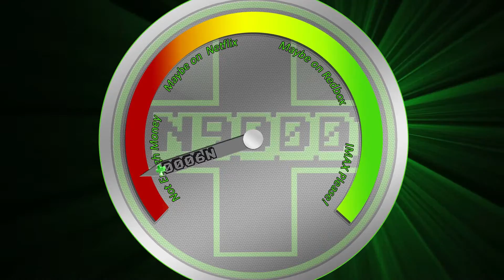Fantastic Beasts and Where to Find Them | N9000+ Trailer Review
Jaz, Jon, and Ken provide their trailer review of Fantastic Beasts and Where to Find Them.

ABOUT

N9000+ is a YouTube channel that covers all things nerdy and geeky in a variety of original web series hosted by close friends, Jaz, Jon, and Ken. All N9000+ content is professionally made by Jaz's Violet Lotus Studio and Ken's Excelsior Video Studio (formerly, Ken Lehman Productions).